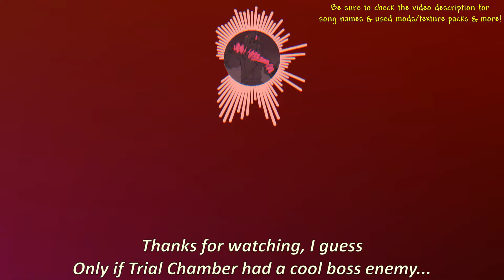Trial Chambers in Minecraft 1.21 is basically Terraria Dungeon.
Minecraft 1.21 update is going to be amazing, with all new features and structure added to the game. Oh, also, we have wolf armor. Can't forget about that one. The new structure, named Trial Chamber, is going to be a new challenge you'll face in your favorite 3D block game!... but hey, I don't know about you, but that concept is very familiar to me...

does minecraft trial version have trial chambers
Used Music:
-Minecraft: Dragon Fish
-Intimate Tango by Doug Maxwell
-Terraria Dungeon
-[outro 2.0]